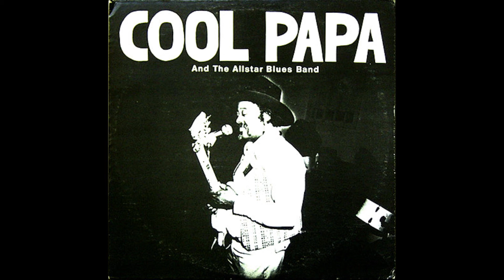HASKELL SADLER (Cool Papa) (Denver, Colorado, U.S.A) - Papa's Boogie (instr.)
From  LP   " Cool Papa And The Allstar Blues Band "  1982  [ TJ Records (3) ‎– TJ 1052 , US]
Cool Papa - Guitar, Vocals
Big Bob Deance - Rhythm Guitar
Kenney Herrera - Tenor Saxophone
Connel Page - Bass
Sam Myers - Drums
Recorded at Music Annex Studios, Menlo¨Park, California